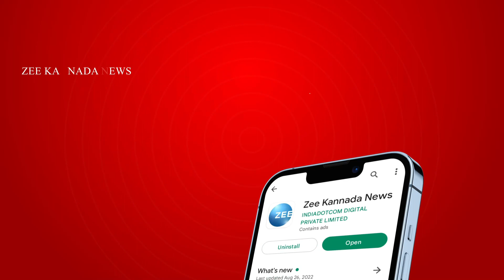BS Yediyurappa | ವಿದ್ಯುತ್ ಕಣ್ಣಾಮುಚ್ಚಾಲೆಯಿಂದ ಜನರಿಗೆ ಸಂಕಷ್ಟ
ರಾಜ್ಯದಲ್ಲಿ ಅಘೋಷಿತ ಲೋಡ್ ಶೆಡ್ಡಿಂಗ್ ವಿಚಾರ
ವಿದ್ಯುತ್ ಕಣ್ಣಾಮುಚ್ಚಾಲೆಯಿಂದ ಜನರಿಗೆ ಸಂಕಷ್ಟ
ರಾಯಚೂರಲ್ಲಿ ಸರ್ಕಾರದ ವಿರುದ್ಧ BSY ವಾಗ್ದಾಳಿ
ಕಾಂಗ್ರೆಸ್‌ ಸರ್ಕಾರ ರಾಜ್ಯದ ಜನರ ಹಿತ ಮರೆತಿದೆ